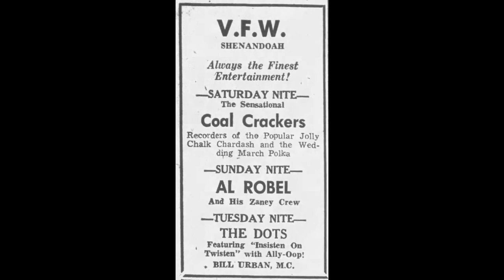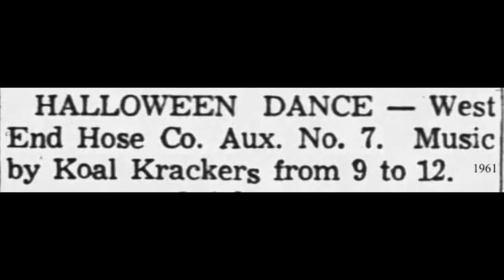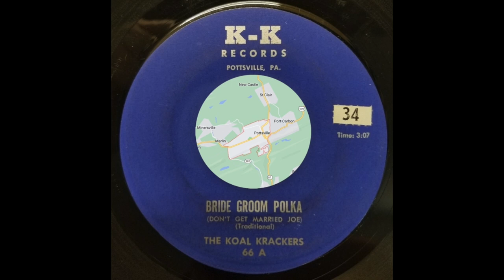PENNSYLVANIA POLKA: Koal Krackers / Bride Groom Polka / K-K Records 66 / 1960s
The Koal Krackers released two 45s on their “eponymous” label, K-K Records in the early 1960s, beginning in 1961 with #33, “Wedding March Polka” backed with “Jolly Cholly Czardas.”  Their second release, #66, featured “Bride Groom Polka (Don’t Get Married Joe)” backed with “Merry Maiden Czardas.”  The record’s label reads “Pottsville, PA,” and in early 1961, the Camera & Music Mart of Shamokin advertised the “Wedding March Polka” at the end of a long list of singles in stock, a list that included Lawrence Welk, Chubby Checker, Brenda Lee and Etta James.

The advertised venues for the Koal Krackers as a performing group date from 1961 to 1963.  Billed as the “Kole Krackers,” they provided music for the Shenandoah Amvets in June of 1961, and later that year played a Halloween dance benefit for the West End Hose Co. No. 7, a volunteer fire service in Pottsville.  In mid-January of 1962, the band celebrated a “Greek New Year's Eve Party” at Kulich’s Oval Bar in nearby St. Clair.  At the VFW in Shenandoah, they were the “sensational Coal Crackers…recorders of the popular Jolly Chalk Chardash [sic] and the Wedding March Polka.”  The group rounded out the year at Paul’s Café in Frackville, the American Legion in Port Carbon, and a New Year’s Eve benefit for the Deer Lake Fire Company, south of Pottsville.  Their only 1963 notice was the June reunion of the St. Clair High School Class of 1938.

No names are associated with the band, except that of “Ducky Martin” who appears in three notices for shows.  Unfortunately for researchers, there were two “Ducky Martin” orchestras in the area during the 1950s and 60s.  Leo W. “Ducky” Martin (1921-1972) of Pottsville was married to Mary Holohan and was a musician as well as a “maintenance man at St. Nicholas Breaker at Beechwood,” which ceased operation in 1965.  He was only occasionally identified in advertisements as “Leo” Ducky Martin.  Marshall E. “Ducky” Martin (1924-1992) of Mahanoy City was married to Virginia Mamarella and appears to have made a living in music, with no other profession mentioned in his obituary.  Going by the name “Ed” (as well as “Ducky”), he was a trumpet player, who began his career in the early 1950s singing with the “Four Storms” and by 1957 had his own quartet consisting of piano, bass, trumpet and drums.  In addition to leading a band, he was a private trumpet instructor and involved in youth music education in the Mahanoy City area.

Both “Ducky Martin” Orchestras were booked in Pottsville and the surrounding Schuylkill County area from the late 1950s through the 1960s.  The advertisements for the shows rarely mentioned if the “Ducky” was Leo or Ed, although many from the 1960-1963 era added that the band was either “from Pottsville” or “from Mahanoy City.”  In 1960 the Lakewood Bar presented “the Original Ducky Martin from Pottsville.”  Leo’s band may have been the “Ducky Martin Polka Band” active in 1957, the time that Ed was leading his (jazz?) quartet.   All of this suggests an awareness of a degree of confusion, or rivalry, at the time both bands were operating.

The KOAL KRACKER name:
“Coal cracker” is a term used to describe a native or resident of the coal mining areas of eastern Pennsylvania.  Originally a “coal cracker” (or “breaker”) was a structure built near a mine and used for the initial sorting and removal of impurities from the coal.  In the late 1800s this hazardous and sometimes deadly work was done by children, called “breaker boys.”  As time went on, miners in general were “jocularly” referred to as “crackers.”

In the early twentieth century, the name was appropriated at colleges by groups of students from the mining regions, with a “Koal Krackers Klub” at Muhlenberg College in Pennsylvania and Mount St. Mary's College, across the state line in Emmittsburg, Maryland.  In the 1920s the Shriners held a “Koal Kracker’s Ceremonial” for initiation of novices from Schuylkill and Northumberland Counties.  Local basketball teams and bowling leagues adopted the name.  In 1956 a group of ham radio operators from the Shamokin area formed an organization called the “Koal Krackers.”  The most well-known “Koal Krackers” were a social club of “former breaker boys” whose membership “is comprised of those persons who migrated to the Delaware Valley-South Jersey areas from the mining regions of Pennsylvania.”  Founded in 1961, the club was quite active in the 1960s, hosting “Koal Kracker’s Day” and a competition for “Miss Koal Krackerette.”  Membership in the club came to be cited in obituaries of the early 2000s.  Nowadays, virtually anything in eastern Pennsylvania uses the ‘coal cracker’ moniker, from the water flume ride at Hersheypark, to the Shenandoah 10K run.

[Bride Groom Polka, Koal Krackers, K-K 66-A, recorded early 1960s, matrix 66-A]